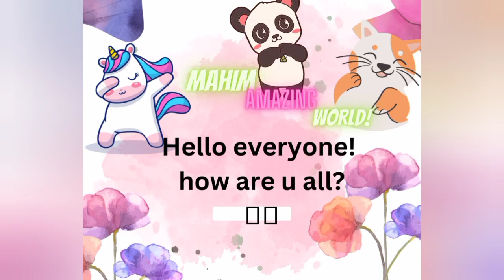Guyss get ready!!💕 suggest me videos!!✨☺️ video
So guyss hope u like the video suggest me some edits to make videos 💕💕💕 I'm really sorry for not uploading it😊😊😊